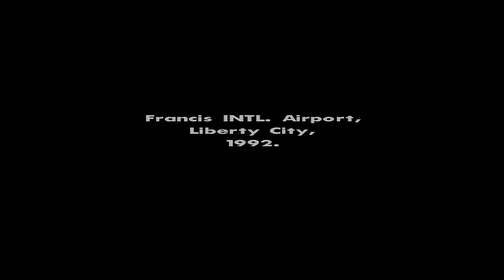GTA SA [CJ Remastered] | INTEL CELERON N4000 | 4GB RAM | INTEL UHD 600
Download di: oceanofgames[.]com

My Spec:
Processor: Intel Celeron N4000
Ram: 4Gb
Graphics: Intel Uhd 600 (128mb Vram)
Hdd: 1Tb (1000Gb)

Request Game? Comment dibawah!

Klo ada yg mau di tanyakan dm instagram